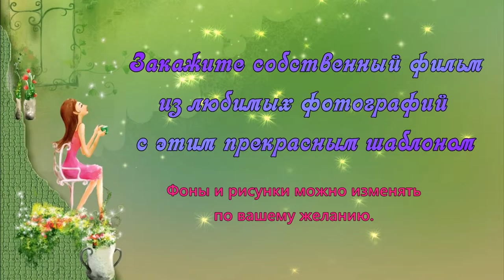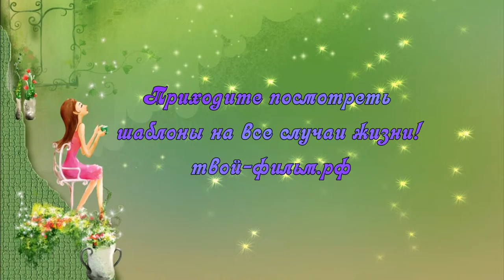Слайд шоу из фото "Love Story"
Если вы хотите заказать слайд шоу из фотографий с музыкой - этот безумно красивый романтичный шаблон для влюбленных обязательно вам понравится. Его можно изменять по вашему желанию. Никакой рекламы в готовом результате не будет, видео будет выполнено в высоком качестве. Где вы живете - не имеет значения. Вся информация здесь: